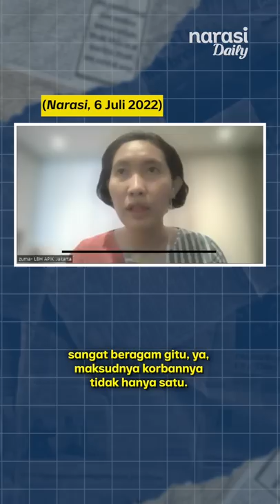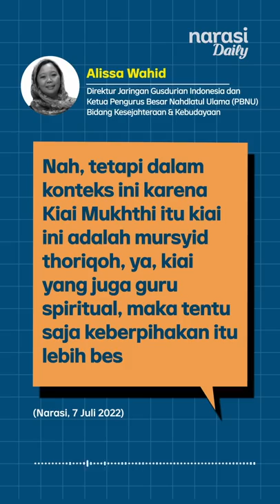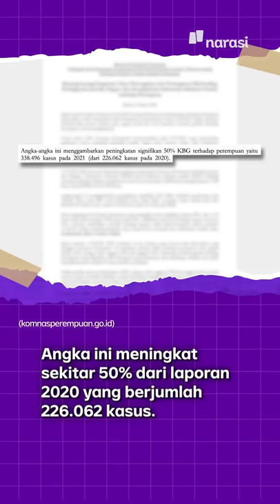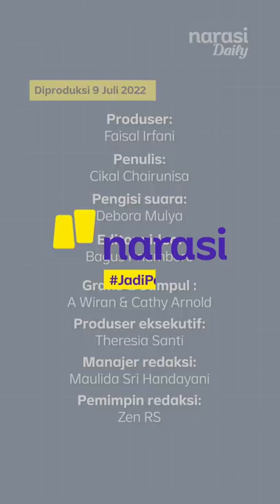Kekerasan Seksual di Pesantren: Lama Terkuak Korban Banyak, Pengaruh Relasi Kuasa? | Narasi Daily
Kekerasan seksual di pondok pesantren di Jombang kembali menegaskan bahwa kasus semacam ini tak boleh dipandang sebelah mata. Pengusutan kasusnya kerap mengalami kebuntuan lantaran beberapa faktor: relasi kuasa, dalih agama, hingga rasa hormat kepada sang kyai.

Satu hal yang selalu mengiringinya: korbannya banyak. | Narasi Daily

(Narasi)